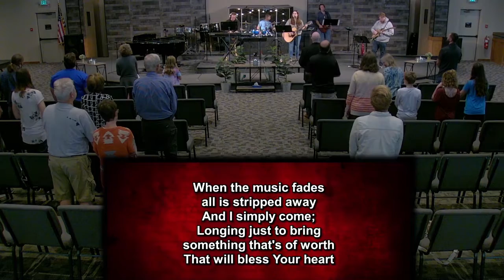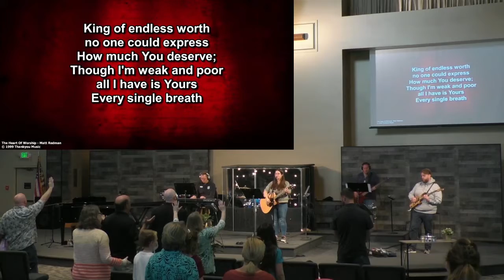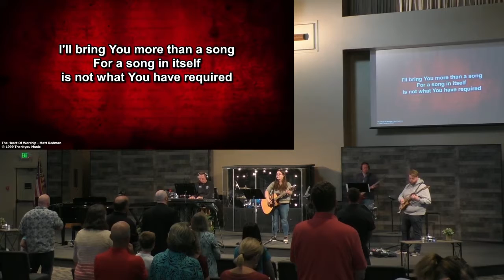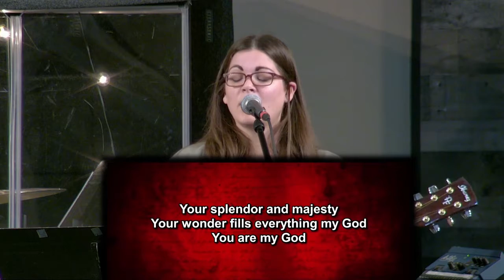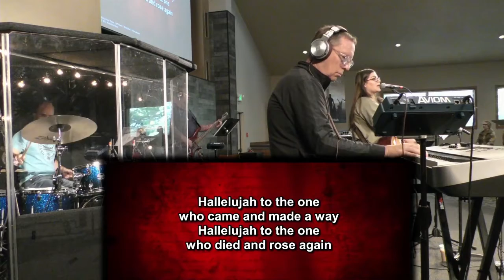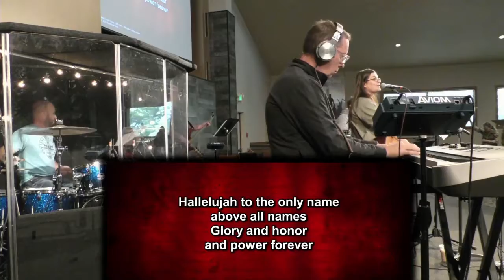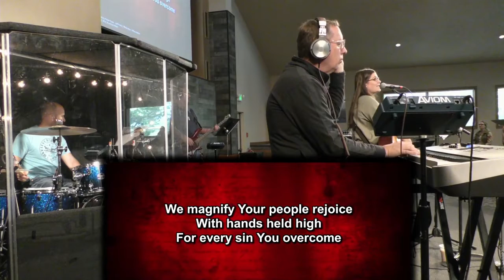September 5, 2021 Worship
Worship Leader:  Emily Rosco